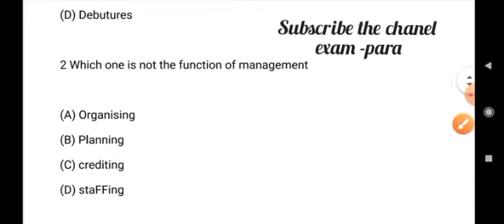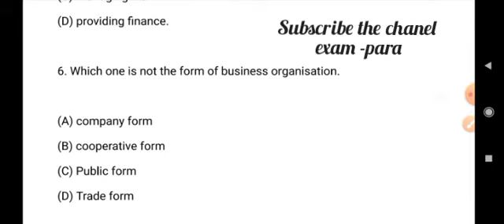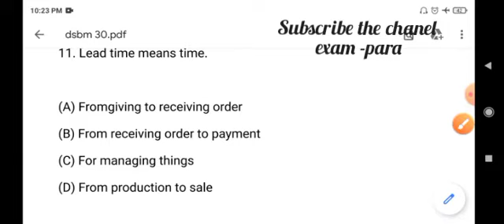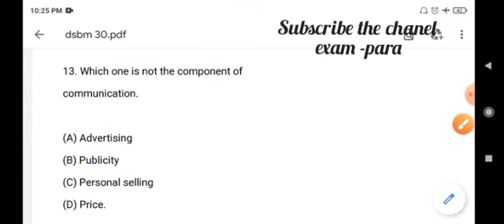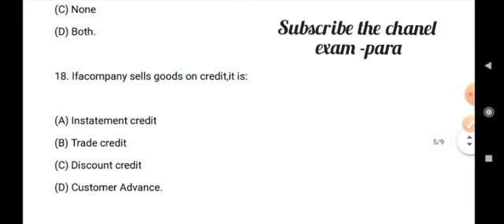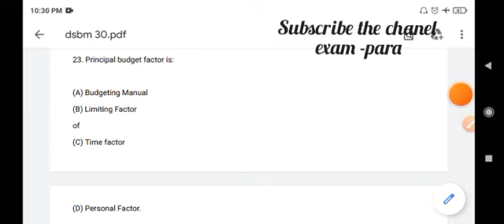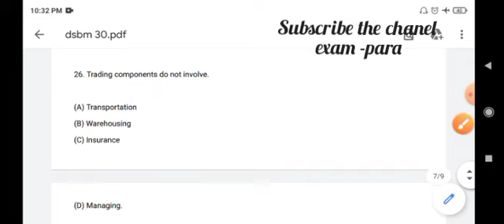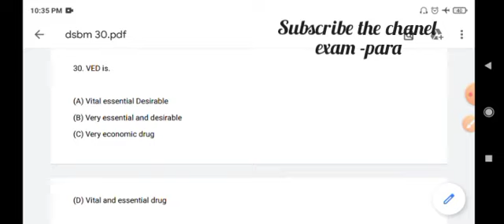D.S.B.M TOP 30 IMPORTANT QUESTIONS FOR PHARMACIST EXAM|| SBI,ISRO,CRPF,ESIC,DSSSB PHARMACIST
Pharmaceutical schedule videos
biology
For more pharmacy questions video

Useful for TET/CTET/UPPSC/RAILWAY/UPP/BANK/NET/DSSSB/REET/MPPSC/LOCO PILOT/GRAM VIKAS ADHIKARI सभी परीक्षाओं के लिए बहुत ही उपयोगी